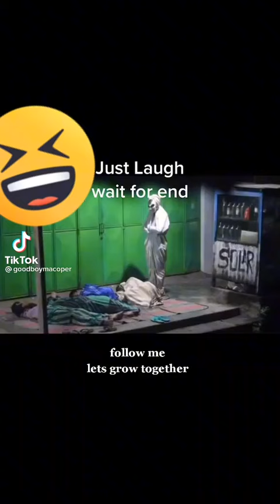Funny ghost tiktok